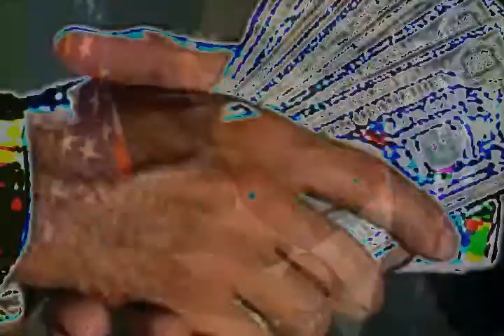just some pictures to go with the tune